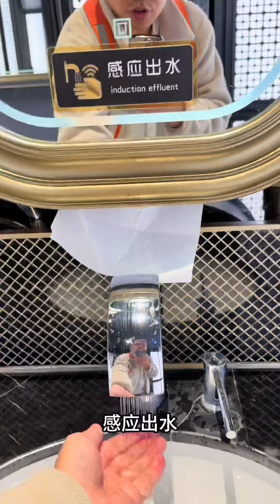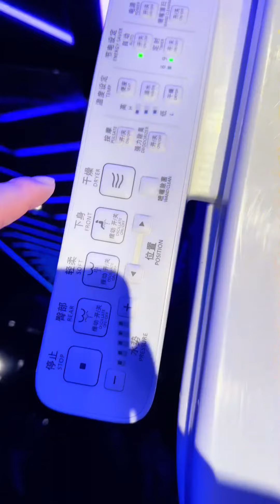南京网红厕所